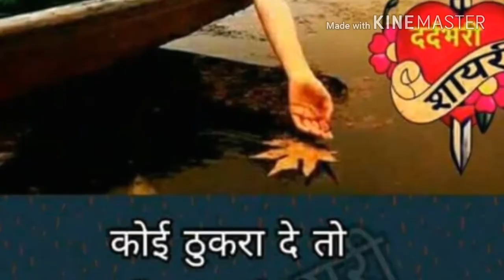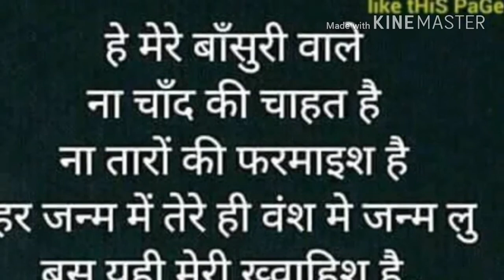Chori chori sapna me aata hai koi hit songs ( Rakesh yadav sing a songs)💗💖😘😍💕💍